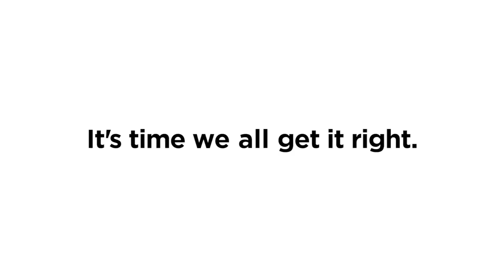Talkin' PV 03 27 18